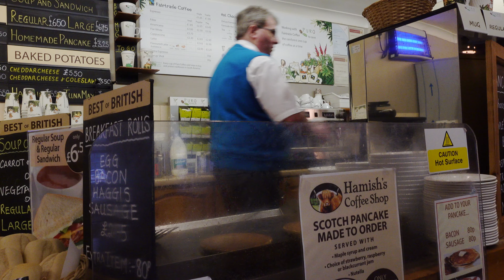Visiting Beautiful Ardnamurchan in the Scottish Highlands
Ardnamurchan, Scotland - In this video I visit the beautiful Ardnamurchan Peninsula in the Scottish Highlands. I also stop off en-route to admire the hauntingly beautiful Rannoch Moor and the majestic Buachaille Etive Mor in Glen Coe. Remote, peaceful and serene, I was completely bowled over by the beauty of the Ardnamurchan Peninsula and Sanna Bay. The trees, flora and fauna feel pristine and untouched and I can't wait to go back and discover more.

All tips go towards funding more videos and films - thank you so much for your support :-)

FREE EDINBURGH GUIDE
Thanks for watching and don't forget that if you're visiting Edinburgh soon I have a FREE GUIDE to MY TOP 100 THINGS TO SEE & DO IN EDINBURGH You don't have to sign up for anything - it's completely free!

TOUR EDINBURGH WITH ME
If you'd like to book a 2 hour walking tour of Edinburgh's beautiful Old Town, to see some of the places in my guide, please book via my